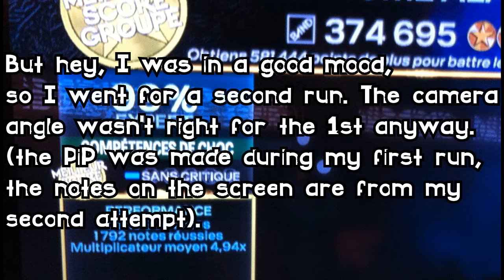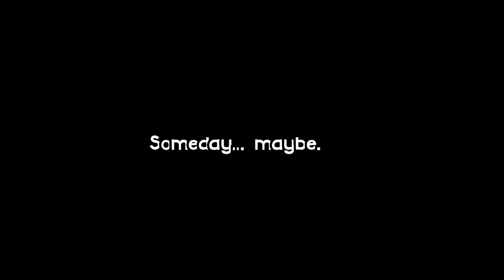[RB3] Sweet Home Alabama XGtr FAIL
So, like I said in the vid I was going for the FC the first time, choked on a verse because of my guitar, and FCed the three solos. Meh. I went for a second run, and choked during the 3rd solo. Maybe someday...